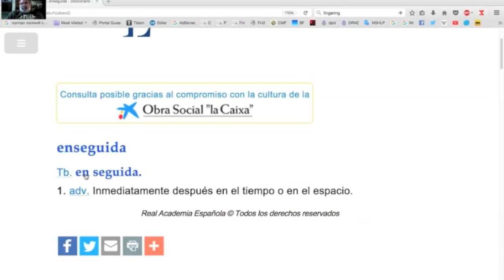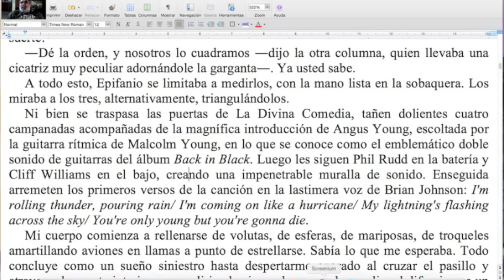¿En seguida o enseguida, o sobre todo o sobretodo? / Naranja #192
Esta vez el TCyC te saca de dudas, y te muestra cómo ganar en velocidad al presentar las acciones de tus personajes. ¡Muchas gracias por likear y compartir esta nueva Naranja del Taller de Corte y Corrección!